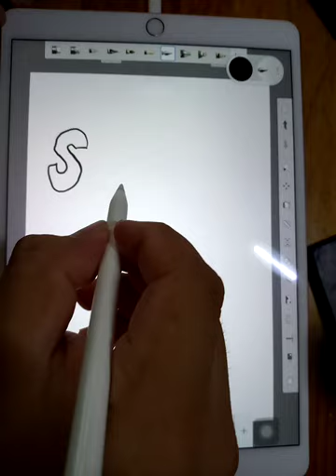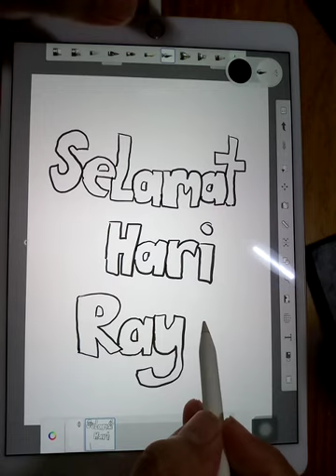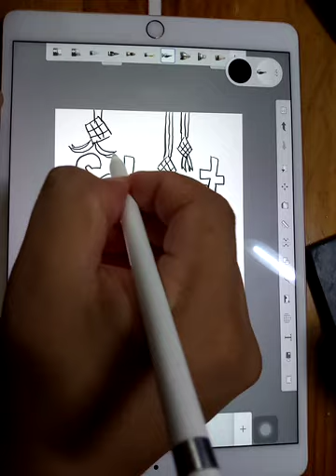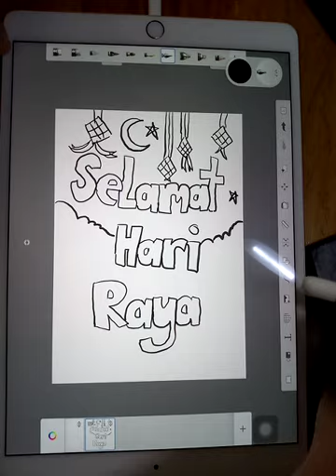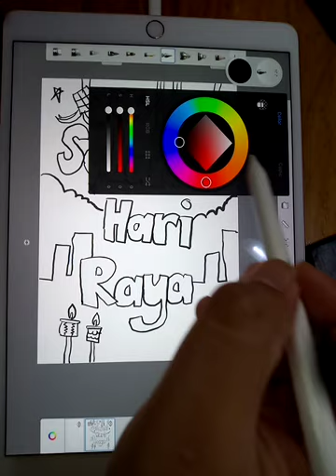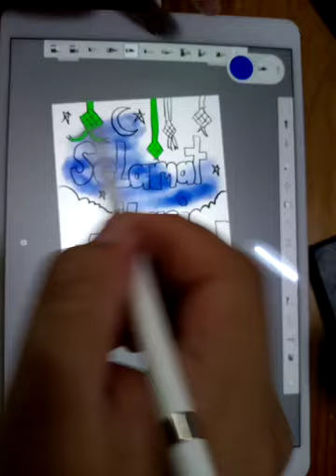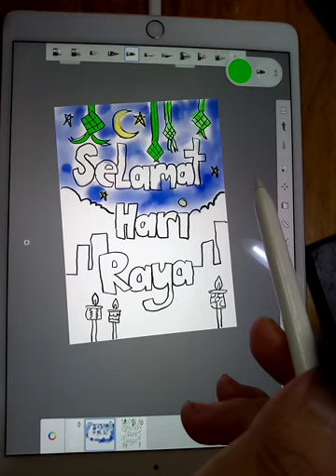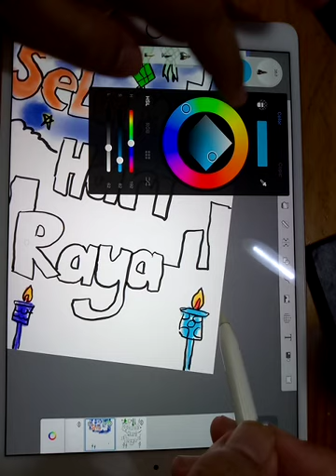Drawing for kids step by step Selamat hari raya card